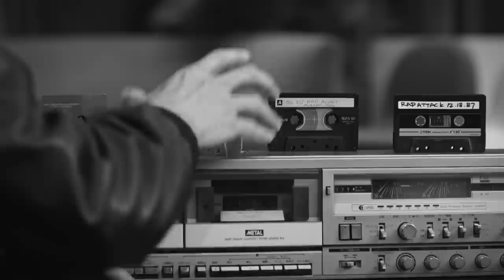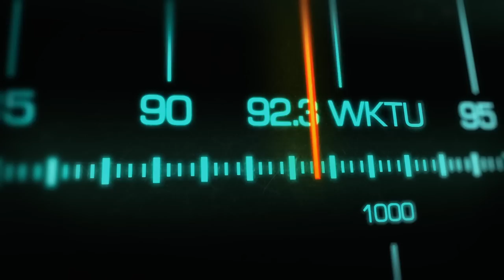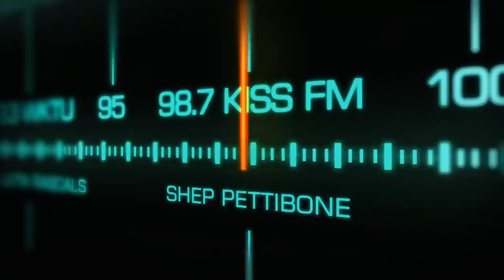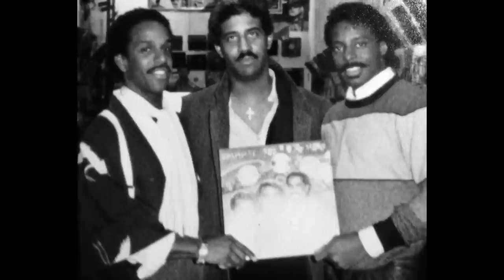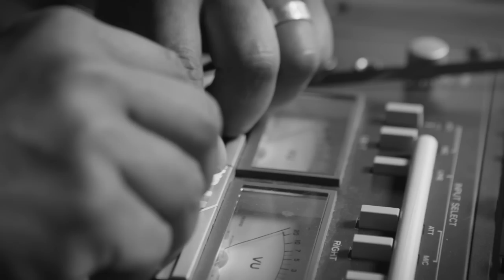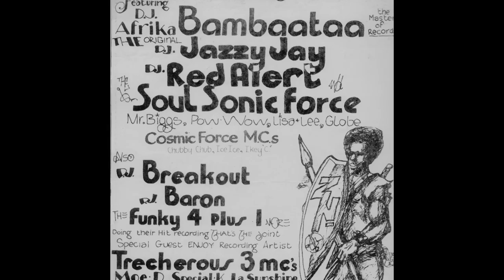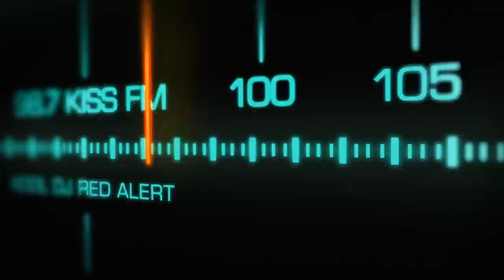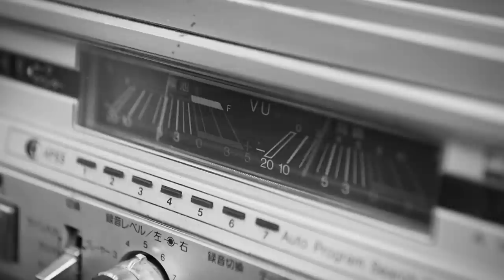Revolutions On Air: The Golden Era of New York Radio 1980 - 1988 | Red Bull Music Academy Presents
Watch Red Bull Music Academy presents Revolutions On Air, a short music documentary that explores the dynamic and influential golden era of New York radio in the 1980s.

NYC Radio during the ‘80s featured the most dynamic and influential soundtrack the city has ever heard. Revolutions On Air is the story of mix-show legends and studio wizards like Shep Pettibone, Tony Humphries, The Latin Rascals, Marley Marl, and Kool DJ Red Alert - innovators whose “anything goes” attitude pushed the emerging hip-hop, electro, freestyle, and house music scenes and kept radio listeners citywide hooked to their tape decks in order to record these now-classic mixes. Decades later we’re still feeling the impact of these Revolutions On Air.